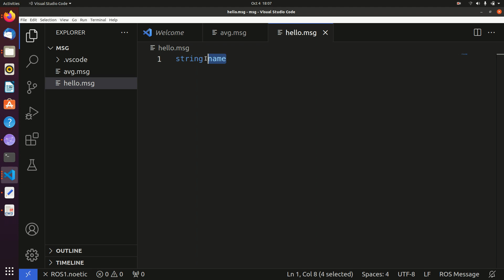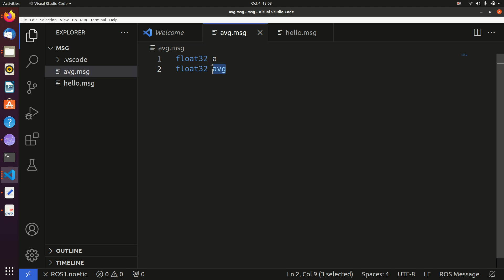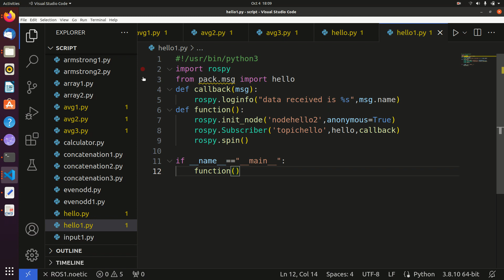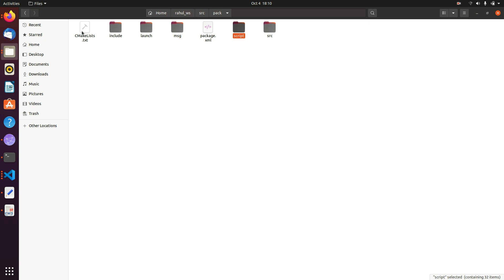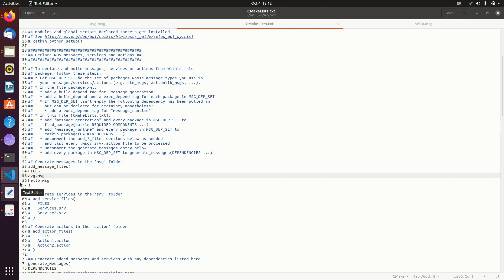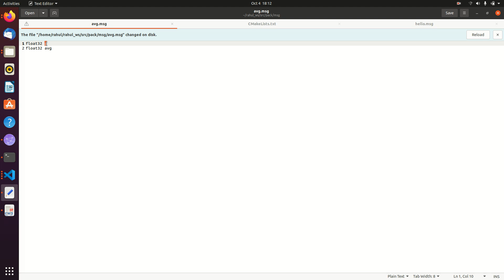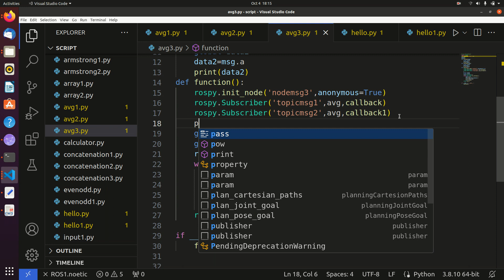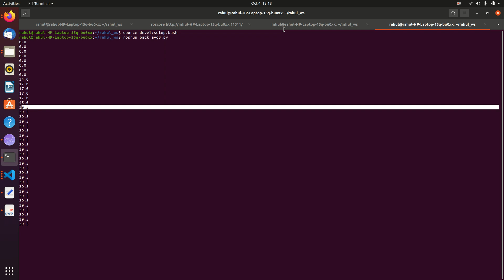ROS Tutorial -32 | ROS Custom Message Program for average| ROS Basic to Advance